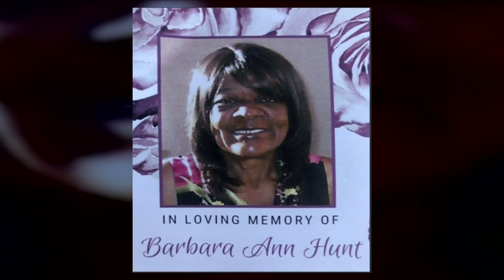Community activist remebered